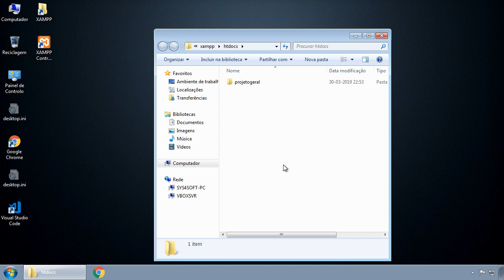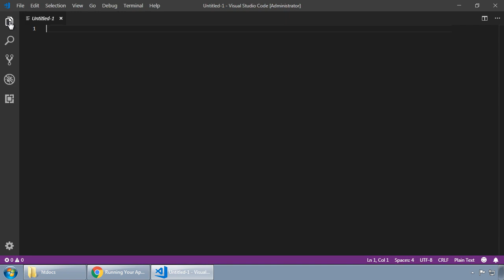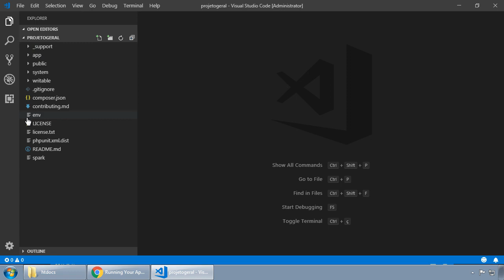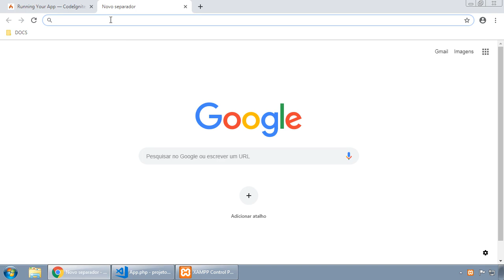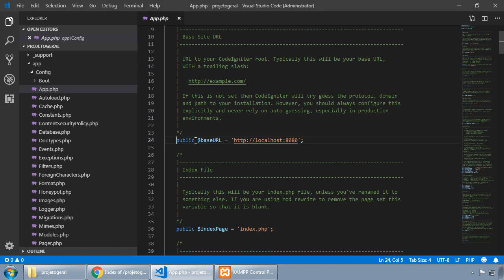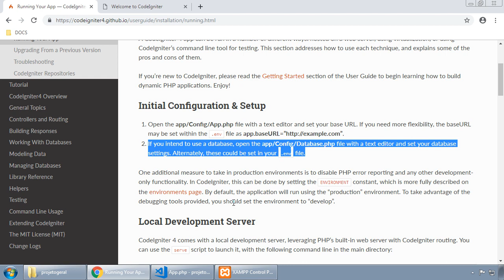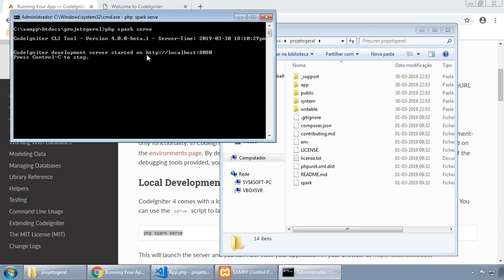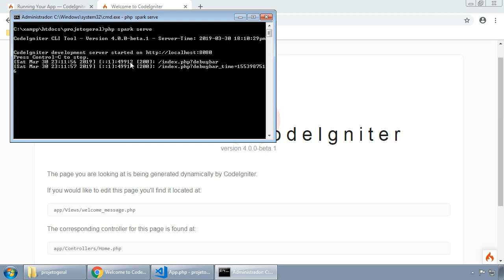004 - ProjetoGeral - Configurações do CODEIGNITER 4 e SPARK SERVE